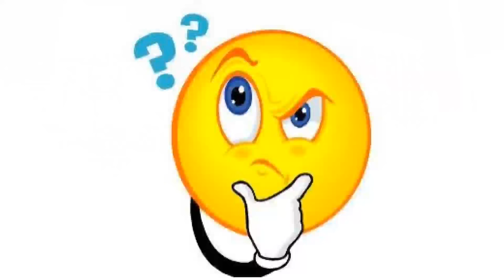Mike on the Road: Nr 49 Mini Ladung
Hier zeige ich euch meinen Alltag auf den Straßen von Amerika als Hotshot Trucker.( USA )
Bei meinen Videos wird es leider keine kontinuierlichen Uploads geben weil, dieser Beruf es zeitlich einfach nicht zulässt.
Dieser Kanal soll einfach mal zeigen wie hier in den USA das Truckerleben ist und auch wie lange man unterwegs ist. Es wird nichts verschönert oder besonders dargestellt, es wird gezeigt wie es ist.
Auswanderungsfragen und fragen ob Trucker gesucht werden kann ich leider nicht beantworten, da es zu zeitintensive ist und die ist bei mir sehr kostbar. Also einfach Google fragen ;)

Wenn, euch mein Kanal gefällt oder auch nicht. Lasst einen Daumen nach unten oder nach oben da. Kommentare oder sogar Abos fände ich auch super.

Euer Mike